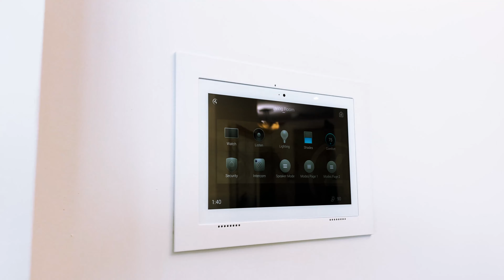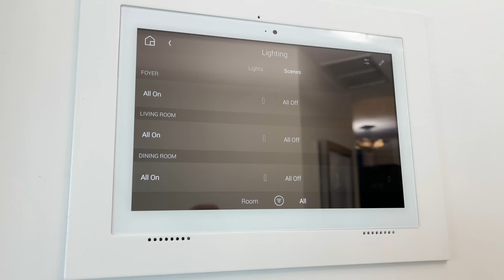Turnberry Sunny Isles Smart Home System - Savant & C4 System - Premium Digital Control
Turnberry Sunny Isles
Savant & C4 System - Premium Digital Control

Plus other smart home systems
Structured wiring
Secure networks | Enhanced Wi-Fi
Audio
Smart lighting
Automated window treatments
Climate control
Surveillance & CCTV
Flood protection